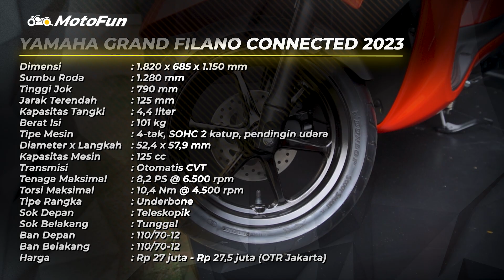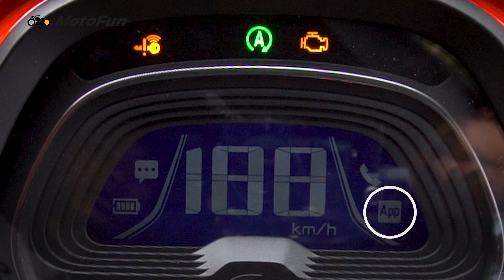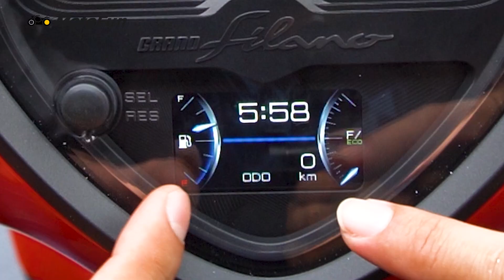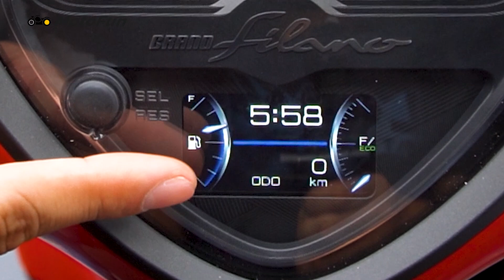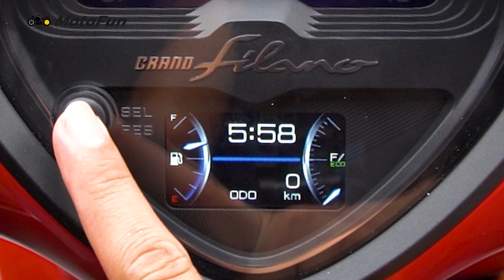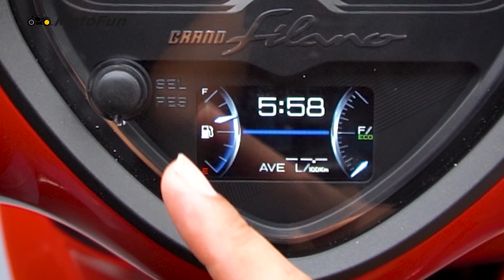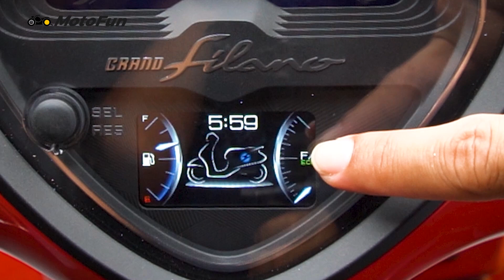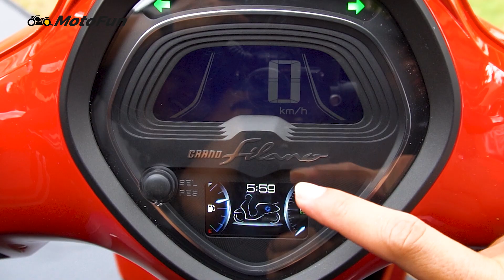KUPAS 5 HAL MENARIK DARI YAMAHA GRAND FILANO 2023, MENGGODA BUAT DITEBUS? | MotoFun Indonesia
Yamaha Grand Filano jadi motor matic terbaru andalan PT Yamaha Indonesia Motor Manufacturing (YIMM) yang masuk kategori Classy Yamaha. Kehadirannya menemani Yamaha Fazzio yang sudah sejak tahun lalu meluncur.

Setelah video first impression dan perbedaan antar varian, kali ini kami akan membahas 5 hal yang menarik dari motor ini, yang juga jadi sisi yang diunggulkan.

Follow Us